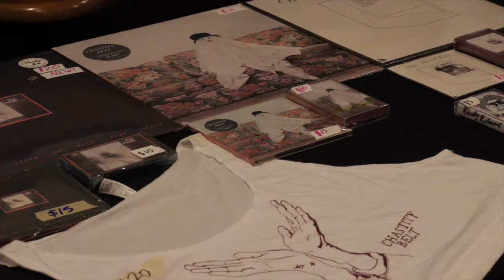Chastity Belt Interview at Space Bar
I did an interview with Chastity Belt for KCR College Radio when they played at Space Bar in San Diego on August 4th. Listen to them answer what they thought they were in a past life and many others questions.